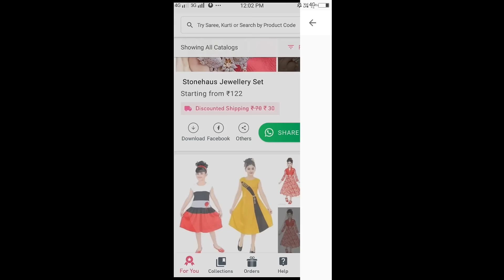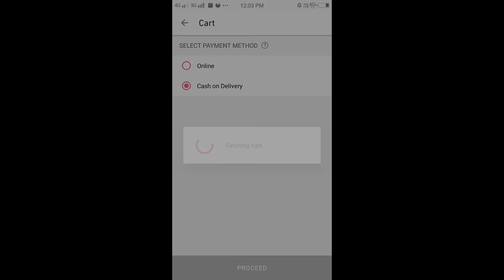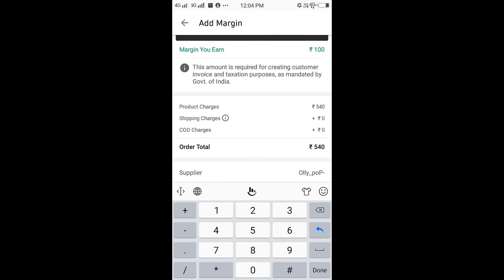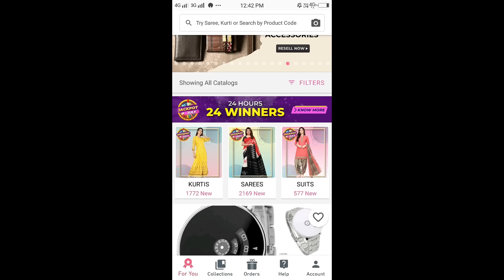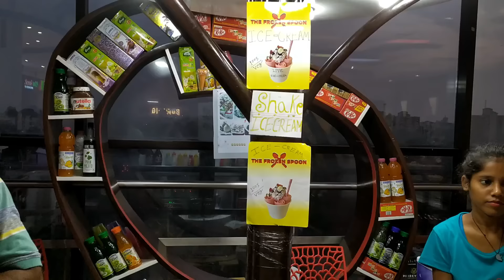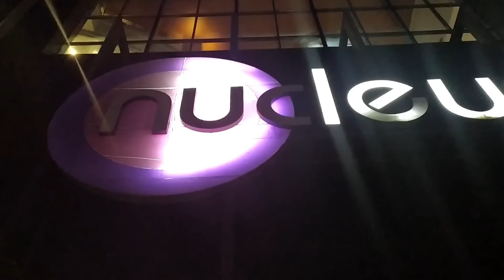ফাটাফাটি🔥সিঁদুর খেলা ডান্স🔥!! Fun at Nucleus Mall Ranchi | Sindur Khela Dance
ফাটাফাটি🔥সিঁদুর খেলা ডান্স🔥!! Fun at Nucleus Mall Ranchi | Sindur Khela Dance Video by Indian Life Style Bengali Vlogger Bandana's Kitchen in Bangla language. Durga Bari, Gumla (Jharkhand).

Source - munu975